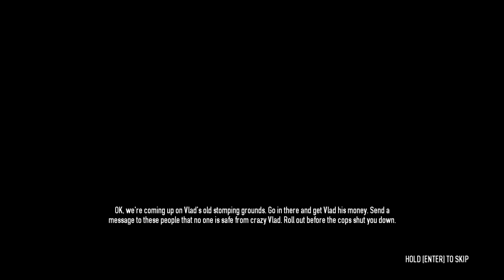Payday 2 | MON - with Shea, Nutto, Wako - PT.2 (26/10/2014)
Guys I'm playing with are from MON; Shea, Nutto, Wako.

Footage is from 26/10/14. I'm selling the PC I use for gaming and editing so I have to render all my footage, no excuses.